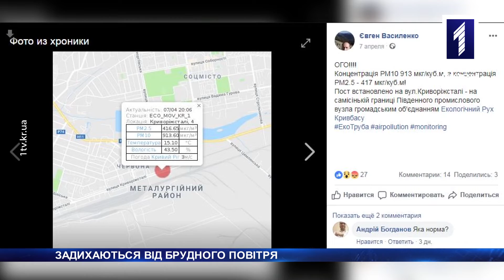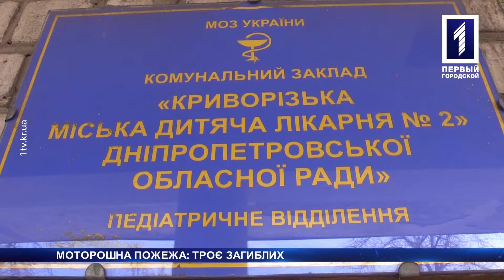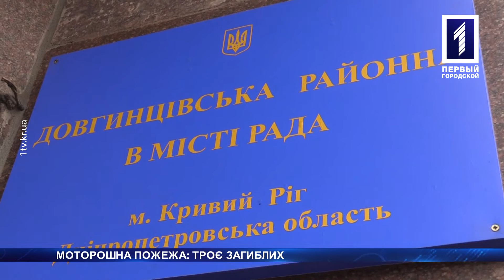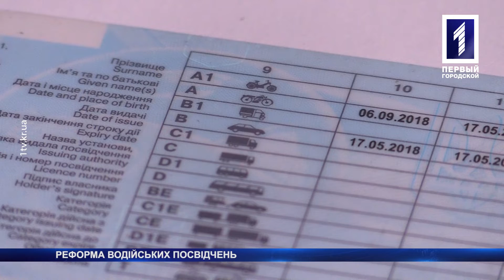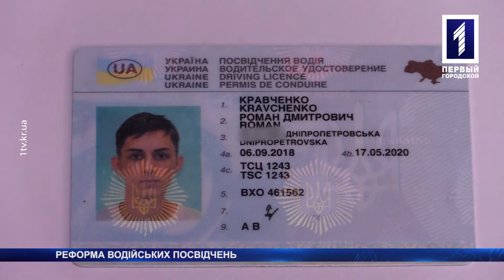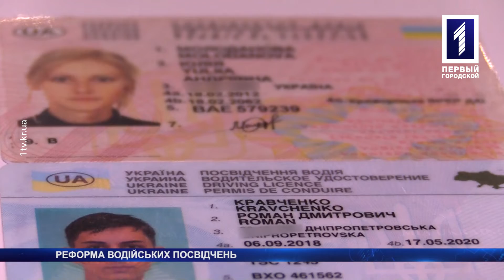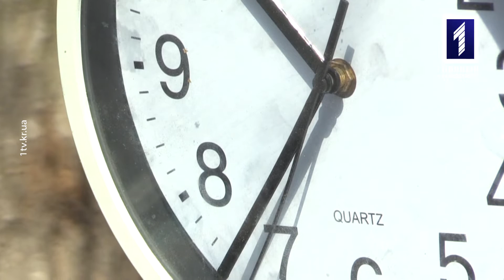Підсумки 8 – 14 квітня 2019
Відбиратимуть квартири у боржників за комуналку, мешканці Соцміста задихаються від викидів, а безхатченки на Східному облаштували власне міні-містечко у хащах – дивіться більше у «Підсумках тижня».